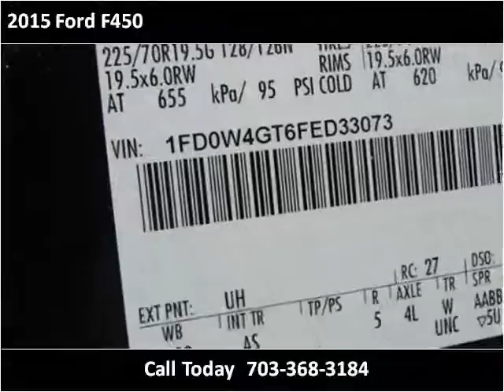2015 Ford F450 New Cars Manassas VA